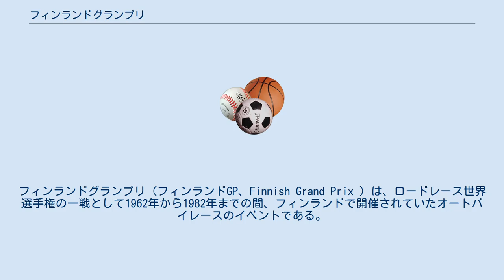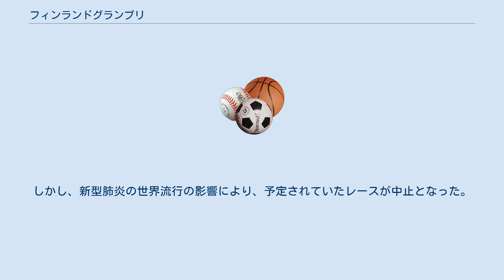フィンランドグランプリ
グランプリ_(ロードレース)
フィンランドグランプリ（フィンランドGP、Finnish Grand Prix ）は、ロードレース世界選手権の一戦として1962年から1982年までの間、フィンランドで開催されていたオートバイレースのイベントである。
 タンペレの公道コースで最初の2回が行われた後、フィンランドGPの舞台はロシアとの国境近くのイマトラに移った。
元々イマトラでは、1962年から「イマトラGP」としてTTレースイベントが開催されていたが、1964年からはこのイベントがフィンランドGPとして世界選手権の一戦に組み込まれたのである。
 このイマトラの公道コースにはコースを突っ切る形で鉄道の線路が通っており、従ってコースの途中に踏み切りがあるという大変に珍しいコースであった。
ジャコモ・アゴスチーニがこのコースを得意としており、350ccクラスで7勝、500ccクラスでは10勝と圧倒的な強さを示した。
 1970年代後半になると、マシンの性能向上によるスピードのアップにともない、マン島を初めとする公道コースの危険性がクローズアップされる。
イマトラもその例に漏れず、ケニー・ロバーツらからの厳しい批判に晒された結果、最高峰クラスである500ccクラスは1981年の開催が最後となり、1983年からはフィンランドGPそのものがロードレース世界選手権のカレンダーから外された。
 その後、イマトラでのイベントはヨーロッパ選手権の一戦として1986年まで続けられていた。
 2019年より5年間の契約で、建設中のキュミリングを開催地として復活することがドルナスポーツから発表されていたが、2019年1月現在工事は完了しておらず、2019年のカレンダーにフィンランドGPの名前もないことから復活は2020年にずれ込み、正式に決定した筈だった。
しかし、新型肺炎の世界流行の影響により、予定されていたレースが中止となった。